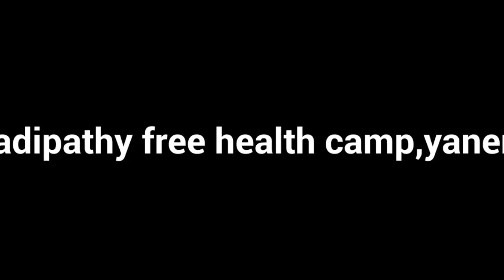Nadipathy Free Health Camp @ Godavari Mahaa Pushkaralu - 2015 @ Yanam.